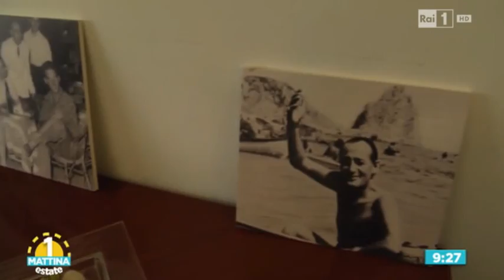Capri in Tv: Unomattina Estate Rai del 31/05/2016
Capri é davvero per le tasche di tutti?  la brava Samantha Togni inviata della trasmissione della Rai Uno Mattina Esate raccoglie in una Capri di inizio estate  tanti punti di vista dai Turisti, al Giornalaio, al mitico Aldo di Marina Grande, i Camerieri dei Bar, passando per il Prof. Esposito fino agli albergatori e allo staff della Gelateria Buonocore di Capri (Servizio Rai Uno Mattina, Giornalista: Samantha Togni- Regia Andrea Conte)